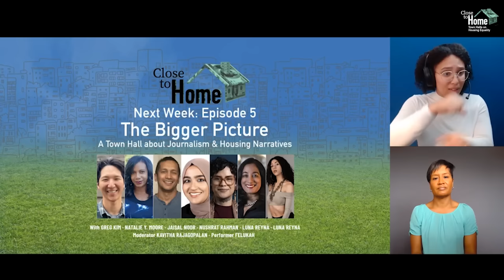Artists and Activists Discuss Culture, Gentrification, and Displacement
00:00 Welcome, Land Acknowledgement, and Honoring of the Lost
4:23  Laura Ortman (White Mountain Apache) performance
11:43 Introduction of the Panel
15:31 What social and economic pressures prompted the creation of the Chinatown Art Brigade and of Don’t Mute DC?
25:42 How does cultural erasure fit into this discussion of displacement, and why is the work of Forge Project and Nuevayorkinos so essential to community empowerment?
36:33 As relates to cultural narrative, can you tell us about the project, I Am More Than A Headscarf
39:41 What is the relationship between policing, incarceration, and gentrification?
48:32 When corporations and institutions benefit from Black and Indigenous cultural genius, what responsibilities do they have to the artists and communities that produce that work?
57:56 How can a sense of belonging to multiple communities help to strengthen people and places that are historically marginalized?
1:05:38 How can networks of artists uniquely help build equitable, decolonized communities, and why should they be engaged in that work?
1:14:08 What lessons have you learned about shaping the narrative that can help others who are working to preserve culture and strengthen communities?
1:20:11 Would the panelists share their thoughts on reparations?
1:21:50 What are the collective next steps for creating social change?
1:25:03 How do you bring art into communities without displacing people?
1:26:09 How do you integrate old and new communities to create something that works for both?
1:28:26 Why do gentrifying creatives ignore the existing businesses and institutions that are already in place?
1:30:08 Closing Remarks and Good Night

ABOUT THE CONVERSATION
How can the arts empower communities threatened by erasure? How do artists and culturemakers advance narratives and cultural activism that can disrupt displacement? What can leaders in this field teach us about leveraging arts and culture to strengthen cities and towns across the United States?

THE ROOTS RUN DEEP: A Town Hall about Culture and Displacement

With Najmah Abraham, Djali Brown-Cepeda, Candice Hopkins (Carcross/Tagish First Nation), Ronald Moten, and Betty Yu. Moderated by Brian Tate. Opening performance by Laura Ortman (White Mountain Apache).

Week 4 of 5:
CLOSE TO HOME: Town Halls on Housing Equality
Presented by The WNET Group.
Curated by Brian Tate.
Program management by Jasmine Wilson.

Moderator
Brian Tate, Director of Community Partnerships, The WNET Group; President, Tate Strategy

Panelists
Najmah Abraham, Spoken Word Artist, Fashion Photographer, Educator, and Organizer; Founder, Najm Designs
Djali Brown-Cepeda, Afro-Indigenous Dominican Archivist and Filmmaker; Founder and Curator, Nuevayorkinos
Candice Hopkins (Carcross/Tagish First Nation), Executive Director & Chief Curator, Forge Project
Ronald Moten, Co-Founder, Don’t Mute DC
Betty Yu, Socially Engaged Multimedia Artist, Photographer, Filmmaker, Educator, and Activist; Co-Founder, Chinatown Art Brigade

Opening Performance
Laura Ortman (White Mountain Apache), Soloist Musician, Composer, and Collaborator

CLOSE TO HOME: Town Halls on Housing Equality (April 26-May 24) is a five-part digital summit with frontline thinkers and doers from across New York City and around the country. Each week, we examine housing equality through a critical lens: housing and economic justice, food sovereignty and security, homelessness and community, culture and displacement, and media narratives about housing.

On the Brink: Playlist for Progress highlights docuseries, town halls and podcasts that tell real, human-centered stories of current, interrelated social challenges facing individuals and communities. The channel is presented by The WNET Group, a PBS content producer.